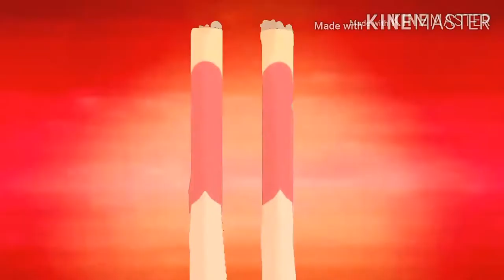Lolirock transformation effects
song-Live Forever